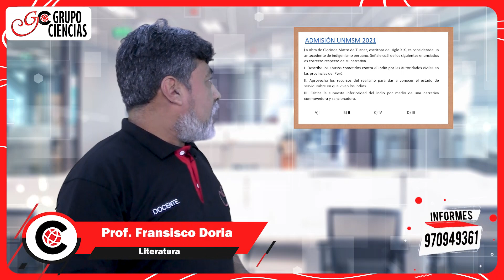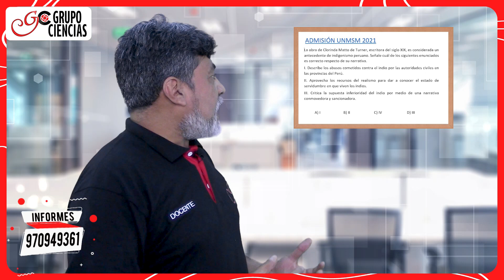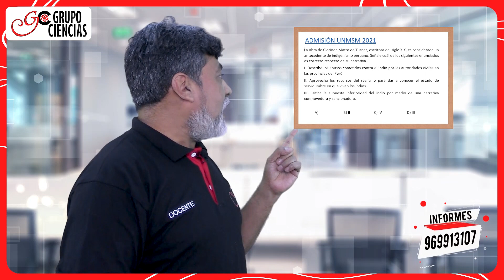Literatura - UNMSM 2021 [DE ADMISIÓN]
NUEVOS CICLOS ❤ Informes aquí: 📱 ✅ o llámanos